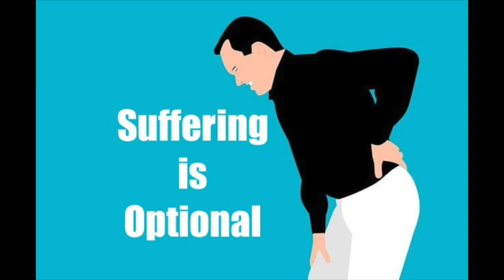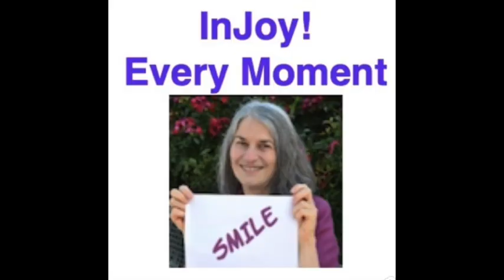SUCCESS IS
What is your definition of success? Has it changed over time or when your life situation changed?
What values alter your life direction?

The success you envision - does it come from your heart or your head? How does your success impact others?

Do you agree that success is never about the money?

UNANNOUNCED BONUS:
Download Rev. Ali’s guide Step In A New Direction

Peel. Place. Press. Contact Rev. Ali to eliminate whatever frustrates you physically, emotionally, spiritually or financially. Suffering is optional

Click Rev. Ali's link for a FREE audiobook of your choice and a 30 Day trial to explore Audible's vast adventures you will not find any place else.